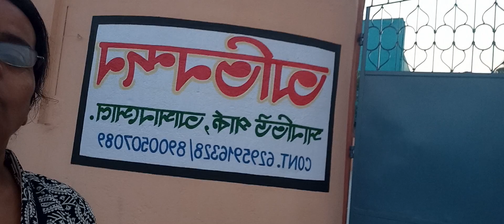Aj abar morning work korte gelam dakha holo porichito dujoner sathe 🤔😅